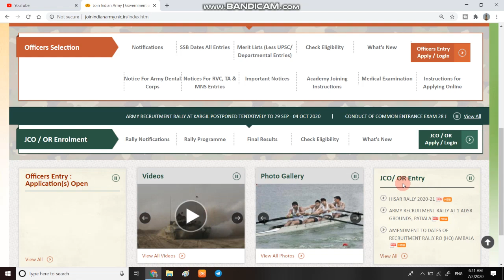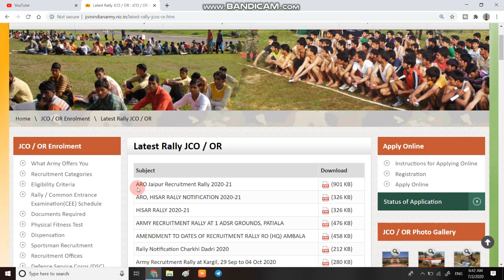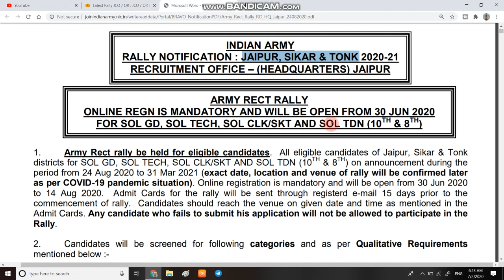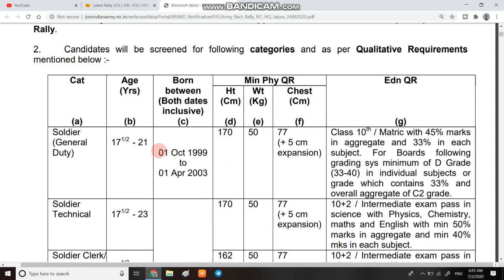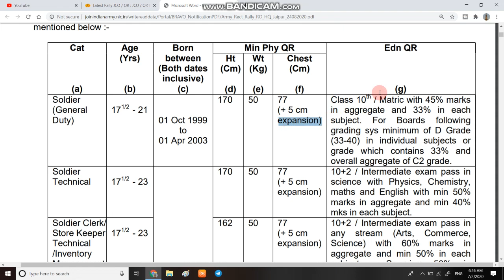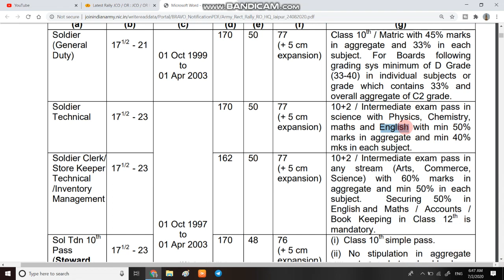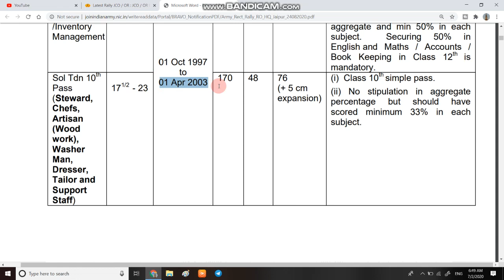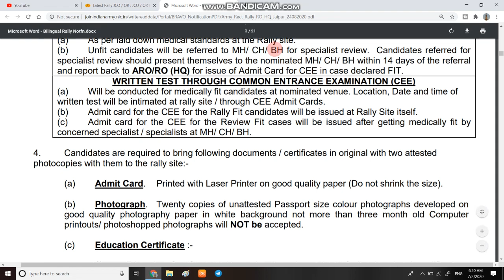आर्मी भर्ती रैली शुरू | 30 जून से शुरू हुए आवेदन | Indian army Recruitment 2020 | Army New Bharti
1  हेलो दोस्तों आज की इस वीडियो में हम बात करने बाले है, आर्मी की  भर्ती के बारे में ||

6.   Follow us on :-